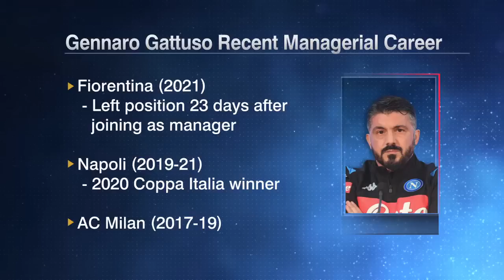ALL the players love Gennaro Gattuso - Alessandro Del Piero on Gattuso's link to Valencia | ESPN FC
Alessandro Del Piero and Gab Marcotti react to the rumours of Gennaro Gattuso being linked to Valencia.